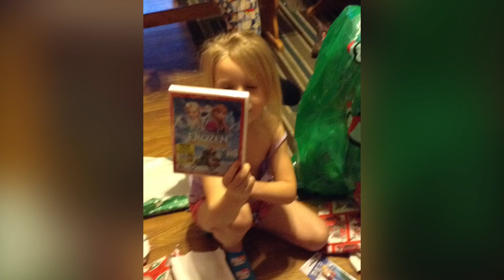Merry Christmas! 2014